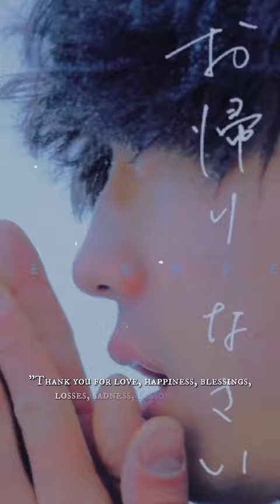Kentaro Ito 2022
Have a blessed 2023

Credits photos and video clips